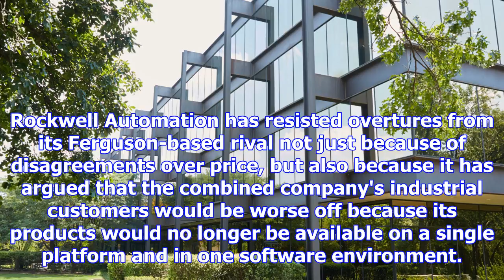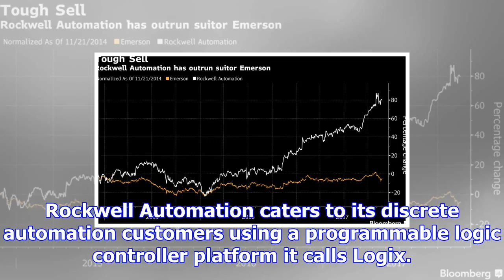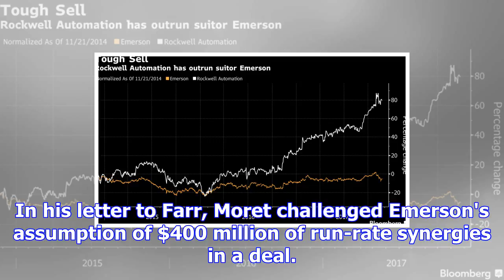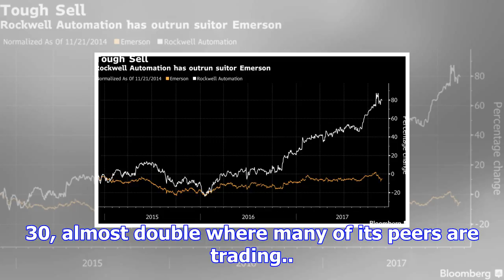Rockwell automation rejects sweetened, $29 billion emerson bid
Updated with closing share prices. Rockwell Automation Inc. on Wednesday rejected Emerson's sweetene...